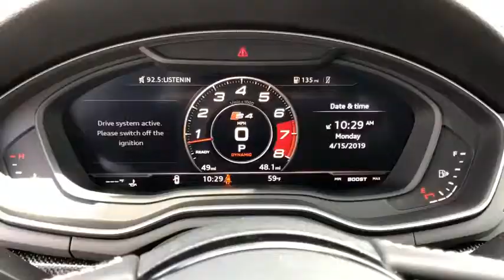2019 Audi S4 Oxnard, Ventura, Camarillo, Thousand Oaks, Santa Barbara, CA AX04379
Quantum Gray New 2019 Audi S4 Available in Oxnard, California at DCH Audi Oxnard. Servicing the Ventura, Camarillo, Thousand Oaks, Santa Barbara, CA.
2019 Audi S4 Premium Plus - Stock#: AX04379 - VIN#: WAUB4AF49KA013921